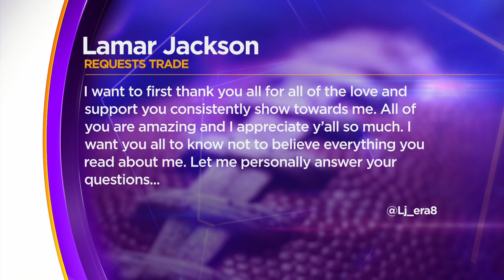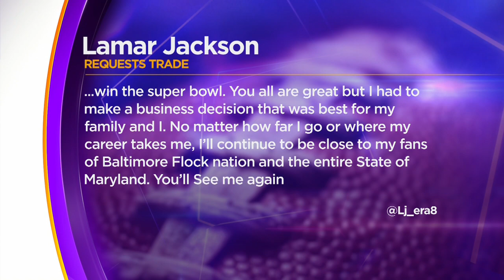Quarterback Lamar Jackson requests trade from Baltimore Ravens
Ravens quarterback Lamar Jackson on Monday said he requested a trade from the team earlier this month after over a year of fraught contract negotiations.